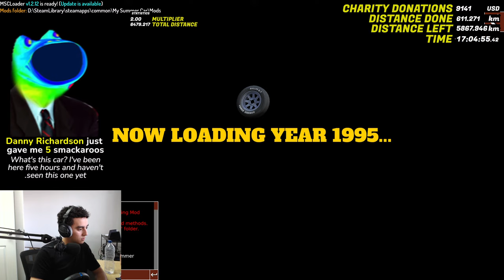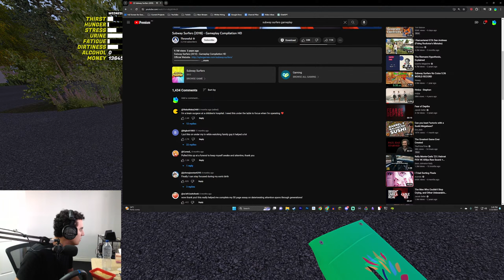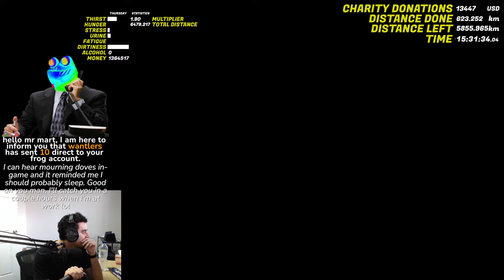Driving for 24 hours in My Summer Car (Part 1)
YOU can influence the stream!
Accel → Accelerates 1% / $1.00
Brake → Brake 1% / $1.00
Left → Turn Left 1° / $1.00
Right → Turn Right 1° / $1.00
Drunk → 0.01 Blood Alcohol / $1.00
Every 1000 viewers adds 0.1x to the multiplier

ALL PROCEEDS GO TO THE ROYAL CHILDRENS HOSPITAL FOUNDATION